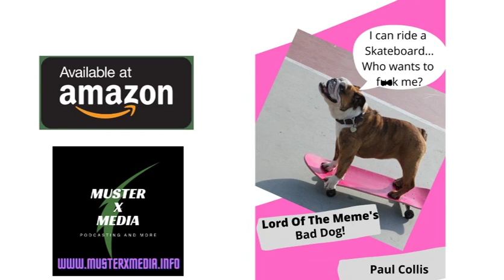Gumshoe Series 4 Episode 4 - Like A Dog Part 2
Series 4 Episode 4 - Like A Dog Part 2

Horney, Little Bastard and Ratty, find the person responsible for shooting Percival and confront him.

In this Podcast, Paul takes a look at the technical aspects of installing live shows into the local arena he works at, along with reviewing the show once it’s gone down. He also interviews grass roots entertainers and has topical discussions about the entertainment industry as a whole.

Gumshoe

Gumshoe is intended to poke fun at everyone that takes life too seriously and directly towel whips the modern day puritans in the balls because they have forgotten the fact that when something isn't funny in real life, it’s bloody hilarious in the land of fiction.

­­­­­­­­­­­­­­­­­­30 Years since

menu

This story podcast started off as a “camp fire” style story – first person perspective for Series 1.

Series 2 and beyond the narrative became more fly on the wall – Third person perspective.

 30 Years since is set in the very near future where an alien invasion has happened. Earth had lost the battle. After a short but bloody war, most of the human children were taken off world to be enslaved. All that were left alive on earth were either too old to go off world, too young to work as slaves or those in the resistance that were never rounded up and killed.

This Podcast contains graphic descriptions of butchery and murder hand in hand with strong and colourful language. This Podcast is defiantly not suitable for younger listeners.